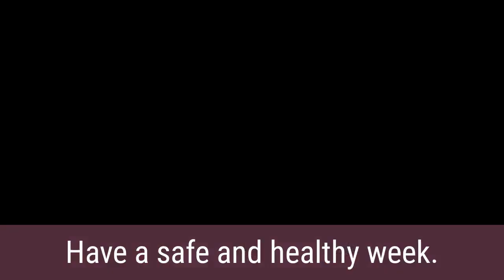Bulletin Highlights for June 6, 2021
This is a video about Bulletin Highlights for June 6, 2021